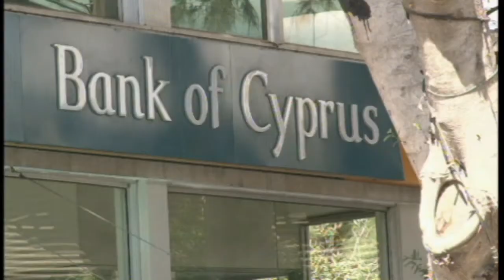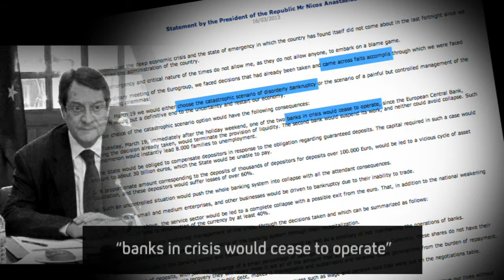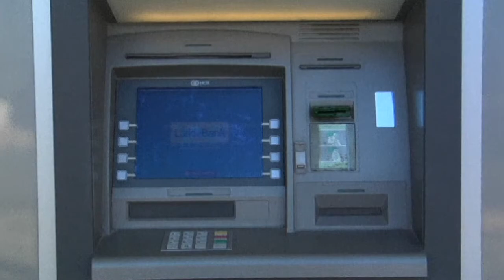Relief for military hit by Cyprus bailout crisis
Britain has promised to compensate military and government personel who get caught up in the grab on Cyprus bank accounts.